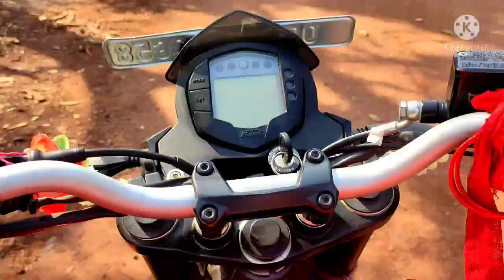Journey to Bolani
today I am very happy to Vlog with my best friend Raja.
after a long time we meet together, he came to meet from 90km. so today we travel to Bolani to sister's home. then come back. lots of fun we get together and enjoy the journey.